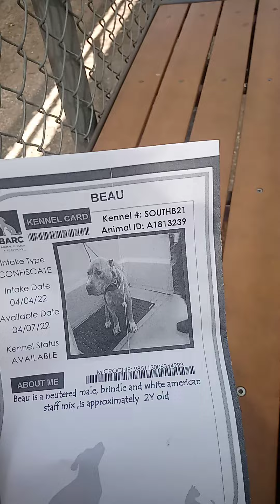A1813239 Beau intro